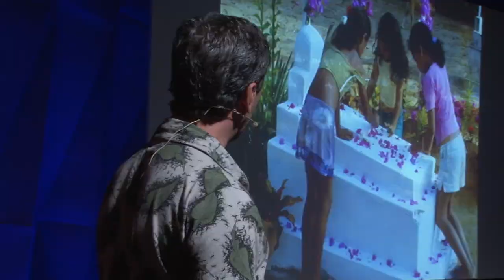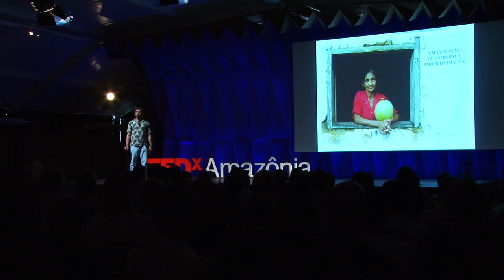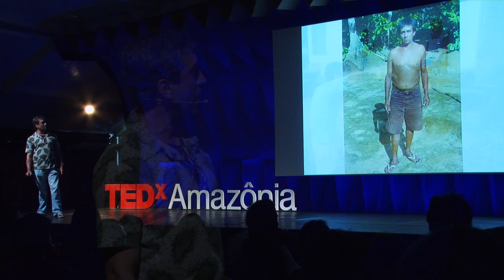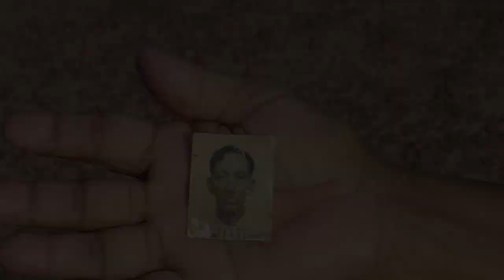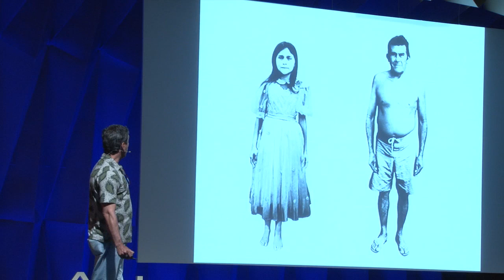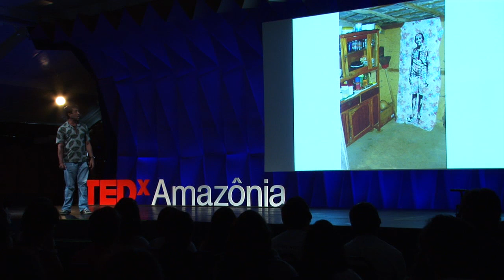A new meaning for photography: Alexandre Sequeira at TEDxAmazonia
Alexandre Sequeira is a photographer, but he says he is much more interested in people than in photographs. The camera is only an instrument to get close to people. In one of his projects, he spent one year in an Amazon village working as a portraitist. Most of his subjects had never seen their photographic image before.